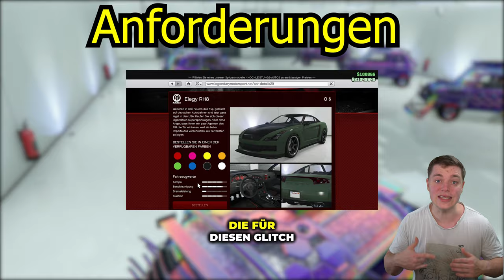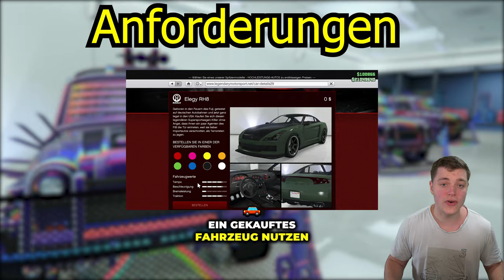EASY Geld Glitch in GTA Online | Money Glitch | GTA Online Deutsch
⬇️🔥🔥Social Media🔥🔥⬇️
PSN: nasenhaarwombat